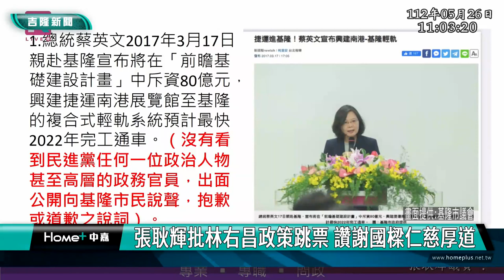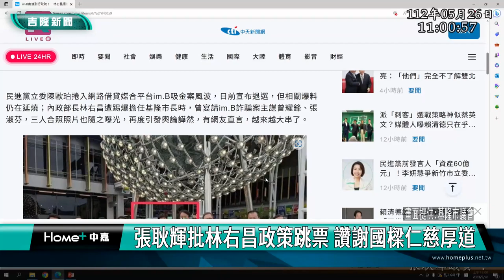基隆|張耿輝|林右昌|謝國樑|政策跳票|仁慈厚道|基隆火車站城際轉運站|張耿輝批林右昌政策跳票 讚謝國樑仁慈厚道/基隆火車站城際轉運站 謝國樑:明年才能啟用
張耿輝批林右昌政策跳票 讚謝國樑仁慈厚道

基隆火車站城際轉運站 謝國樑:明年才能啟用

(中嘉吉隆新聞記者吳俊松/基隆報導)基隆市議員張耿輝在市長施政總質詢中批評前市長也是現任內部長林右昌，在擔任基隆市長期間許多政策都跳票或是像是基隆火車站城際轉運站等工程出現瑕疵遲遲無法完工等問題，不少議員同仁不去追究責任，卻把批評炮火轉向接手這些燙手山芋工程的謝國樑市長，正在努力推動的青年電動機車政策，用兩套標準來看待，謝國樑也都默默承擔下來，因此張耿輝誇讚謝國樑是他連任六屆市議員以來看過最仁慈敦厚的基隆市長！

基隆市議員張耿輝在市長施政總質詢中批評前市長也是現任內部長林右昌，在擔任基隆市長期間許多政策都跳票或是像是基隆火車站城際轉運站等工程出現瑕疵遲遲無法完工等問題，不少議員同仁不去追究責任，卻把批評炮火轉向接手這些燙手山芋工程的謝國樑市長，正在努力推動的青年電動機車政策，用兩套標準來看待，謝國樑也都默默承擔下來，因此張耿輝誇讚謝國樑是他連任六屆市議員以來看過最仁慈敦厚的基隆市長！

市長謝國樑則表示，議員指出的這些工程確實是有問題，才一直沒辦法完工啟用，他會帶領市府團隊克服問題儘早完工！

張耿輝也展示林右昌在擔任是市長任內和i.mB吸金詐騙案主嫌等人的合照，要求現任內政部長林右昌應該要對社會大眾，特別是基隆市民說明清楚。

張耿輝強調，市議員監督市政是天經地義，但是絕對不要對於不同政黨的市長就有兩套標準！